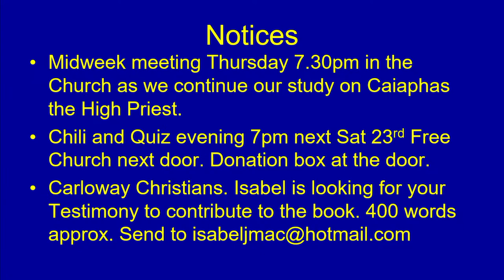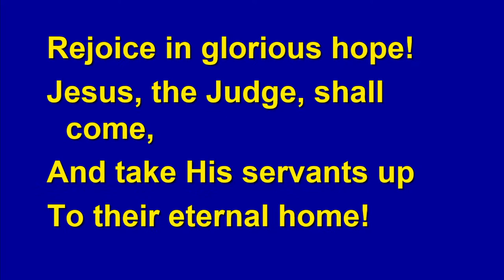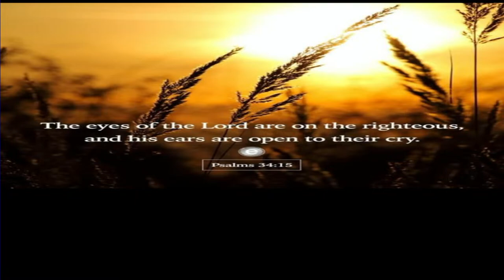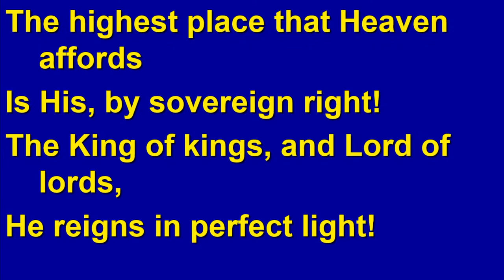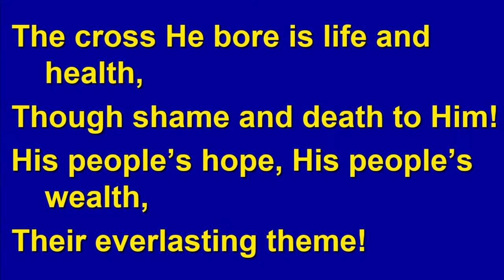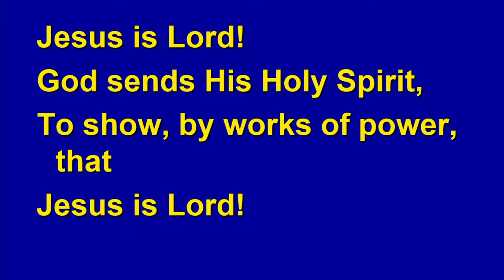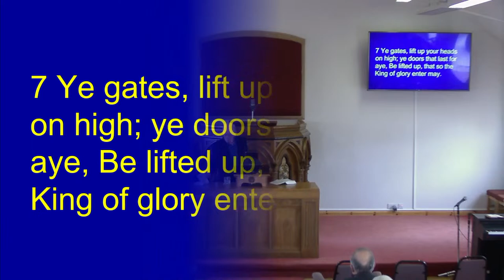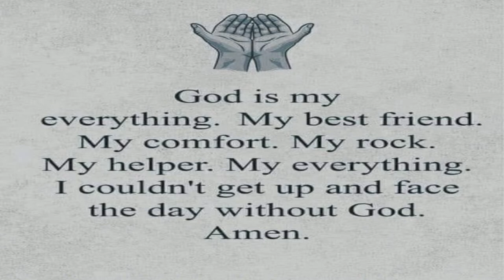Sunday morning service 17th March 2024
Rev Duncan Macaskill

MP 575 Rejoice the Lord is King
MP 647 The head that once was crowned
MP 367 Jesus is Lord
Psalm 24; 7-10 Ye gates lift up your heads

Readings: Hebrews 2: 5-11

Sermon: